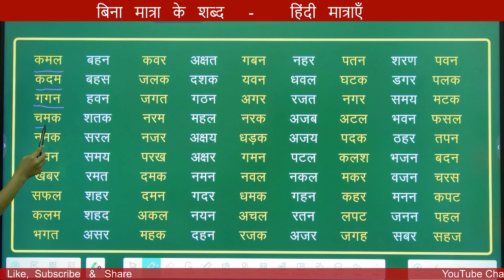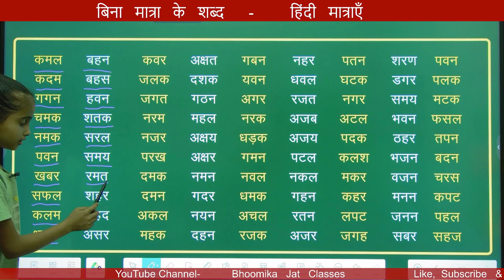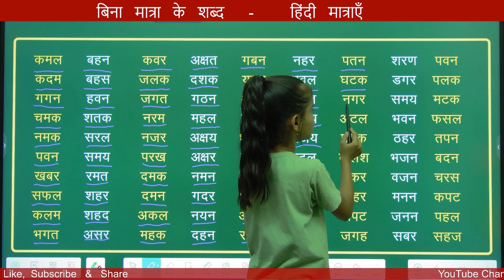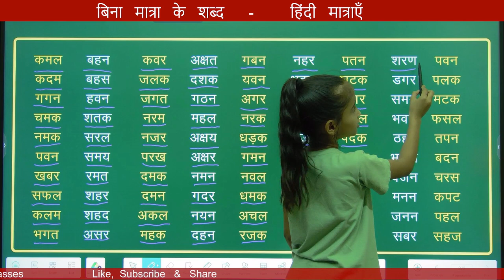बिना मात्रा वाले शब्द | Bina Matra ke shabd | Bina Matra wale vakya | Zero से हिंदी पढ़ना कैसे सीखें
Your Queries...

Hello Friends Welcom my Youtube Channel Learn with Bhoomika Jat

Please Visit Playlist of my Youtube Channel Learn with Bhoomika Jat